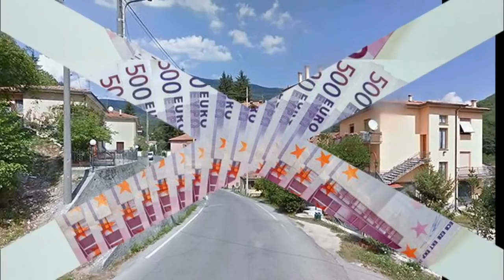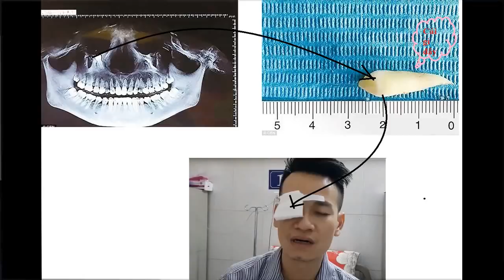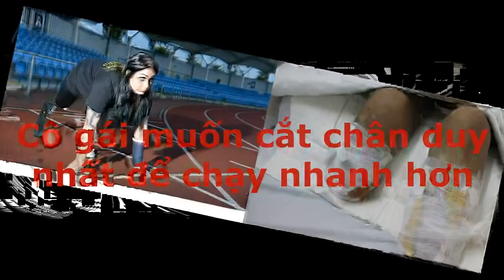Ngôi làng xinh đẹp ai chuyển đến ở sẽ được cho thêm tiền